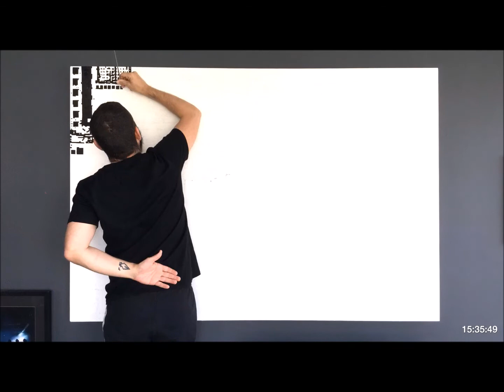Painting In Progress // S02E01